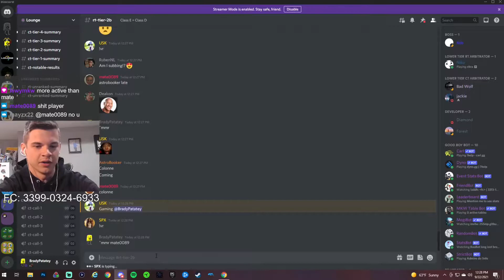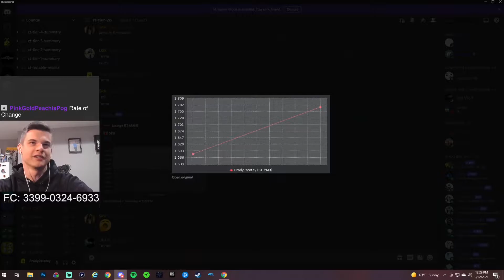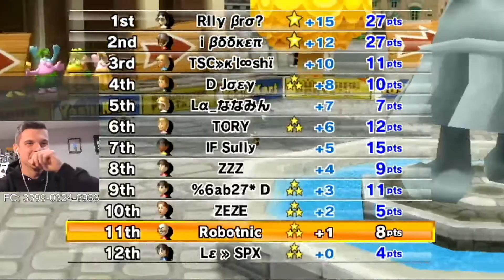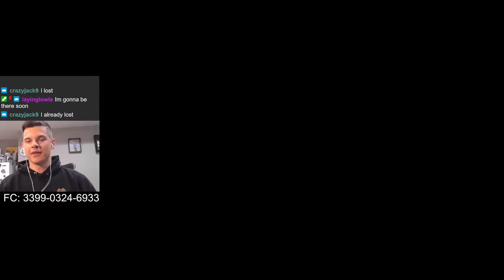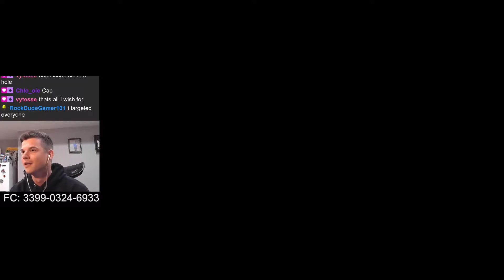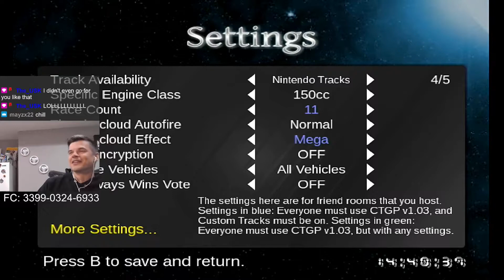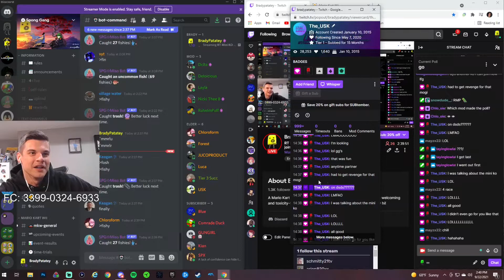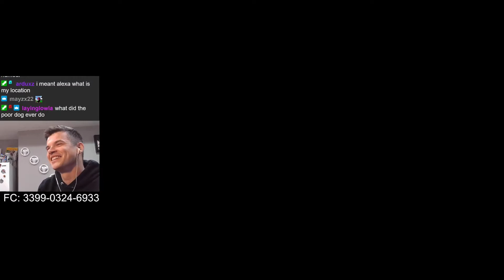USK did this so now I have to kick his butt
This was taken directly from my Twitch. If you want to be a part of streams, come check me out! I post schedules on my discord each week when I stream.